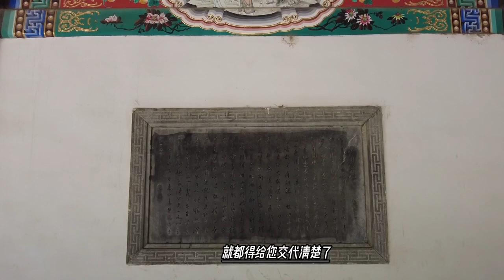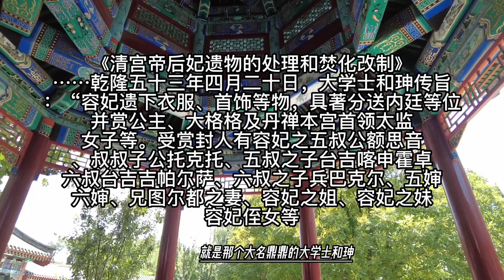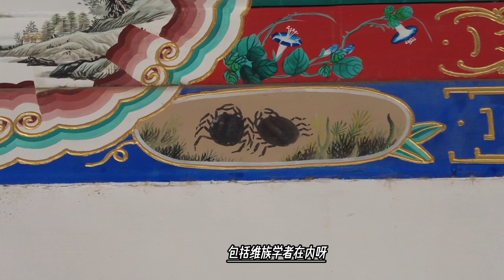乾隆杀了前夫哥，还用脑壳做了酒杯，得到了大龄二婚女青年香妃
容妃出自新疆回部的宗教贵族和卓家族。她的父亲是艾力和卓木弟弟是图尔都和卓木她在伊犁出生并在伊犁长大。容妃的家族与小和卓霍集占的家族世代不合。[具体情况如何？]乾隆二十四年（1758年）秋旬，清军进击叶尔羌，容妃胞弟图尔都和另一叔父额色伊等与清军配合，帮助清军与大和卓波罗尼都小和卓霍集占为首的叛军作战[1]:240。
另外，相关资料显示，图尔都和卓木有一位胞姐，即霍集占离弃的妻子法蒂玛（法蒂玛15岁时与小和卓霍集占结婚。并于8年后随小和卓霍集占返回祖籍喀什噶尔。根据《清代新疆满文档案汇编》的记载，在乾隆二十四年九月初五日，有二份奏件提到在大小和卓出逃后，定边将军兆惠负责搜捕他们的家人